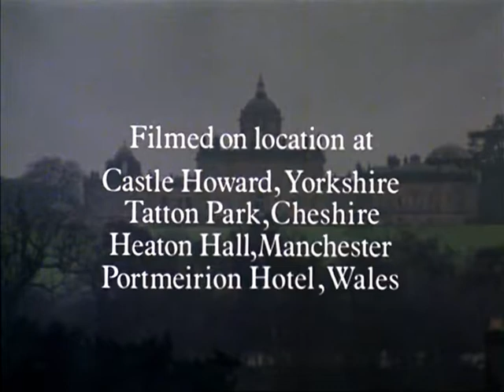Brideshead Revisited Pt6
Classic Granada Adaption